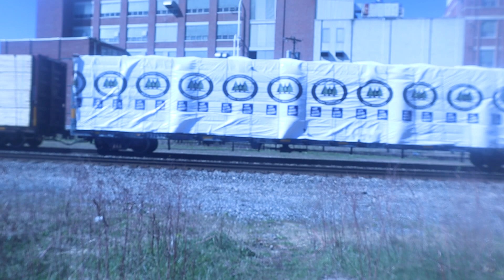CN L521 With A SD70I Leading And Heading Westbound Battle Creek Michigan 4/26/23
Local Freight Train

CN 5621-SD70I
CN 5416-SD60